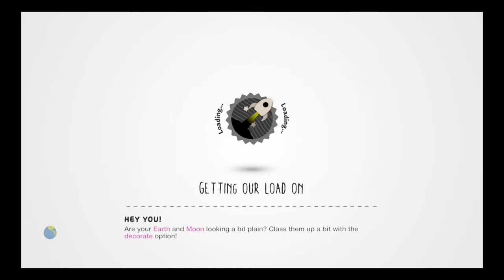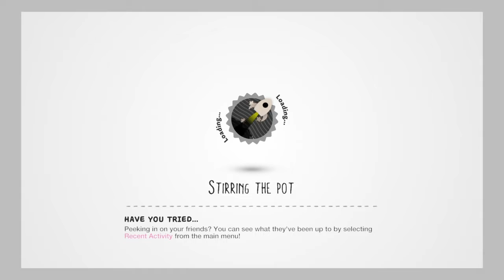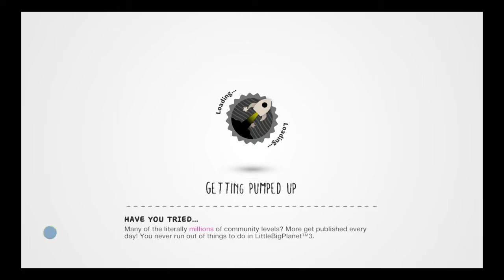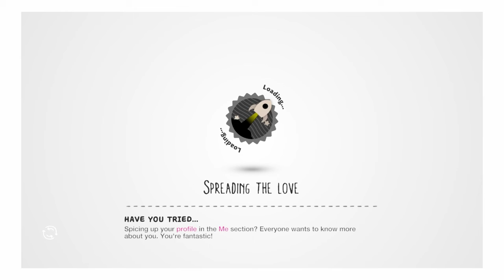(LBP3) The Impossible Maze | Crappy But Good Levels EP.4